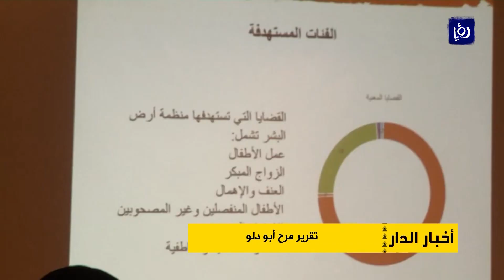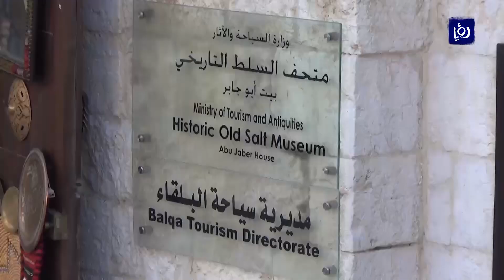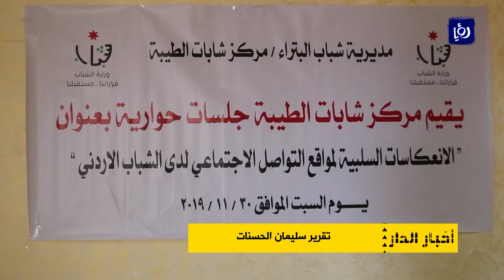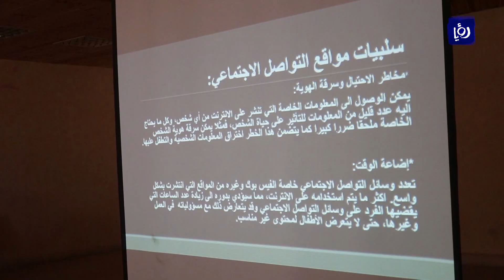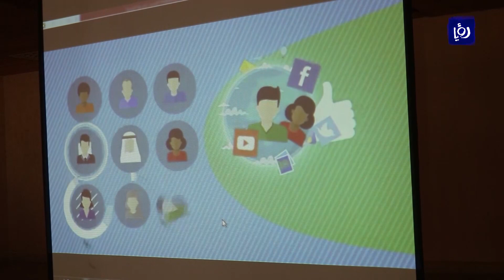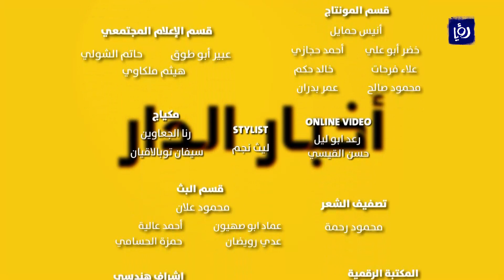الحلقة مئة وواحد - أخبار الدار